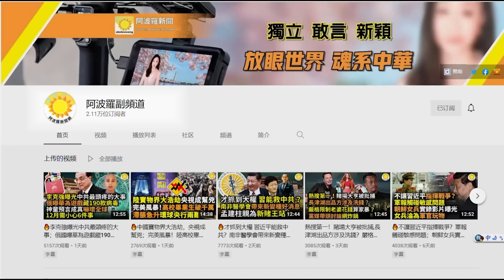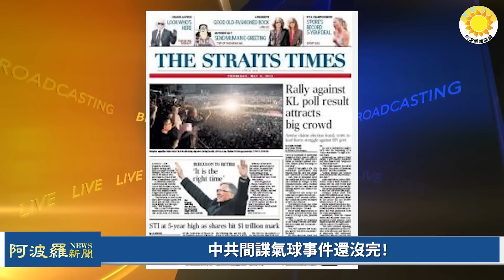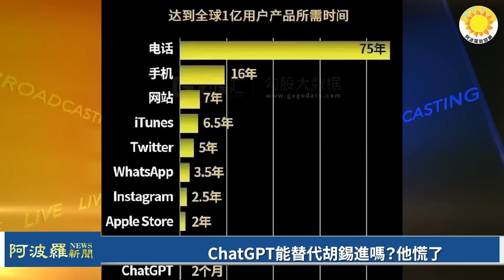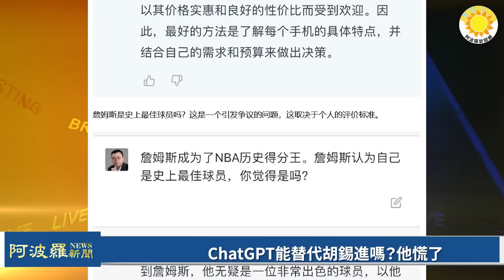🔥 中共間諜氣球事件還沒完！打臉中共！戰狼盧沙野談氣球脫口一句話泄密了；習近平對間諜氣球是否知情 布林肯回答；ChatGPT能替代胡錫進嗎？他慌了 |【阿波羅網HY】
00:00 摘要
00:45 打臉中共！戰狼盧沙野脫口稱侵美間諜氣球是「國家的財產」
02:43 習近平是否知情間諜氣球？布林肯做出回應
03:40 中共間諜氣球事件還沒完！
05:54 ChatGPT能替代胡錫進嗎？他慌了